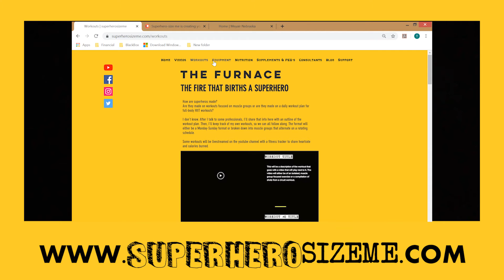Superherosize Me - Google Ad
This video is being used for Google's display network ads